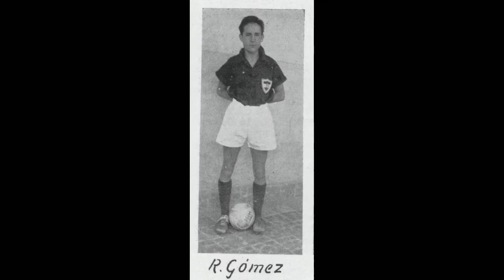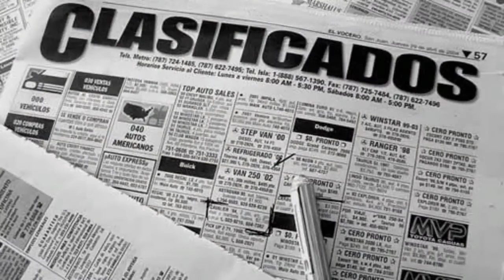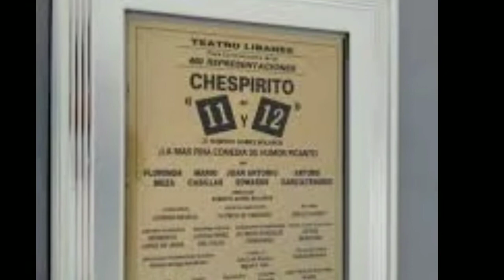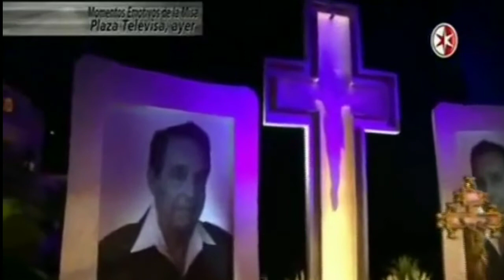Personajes de Impakto -Chespirito - 01